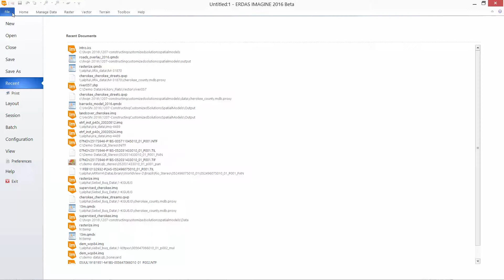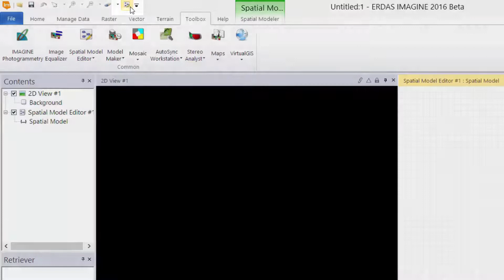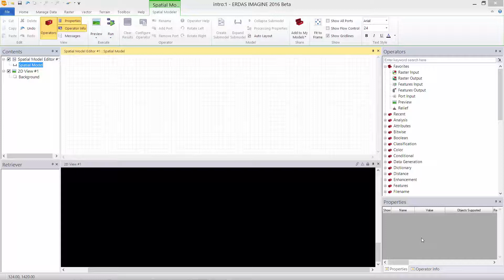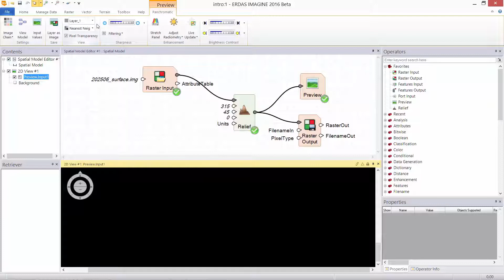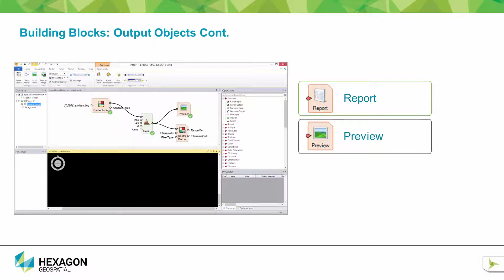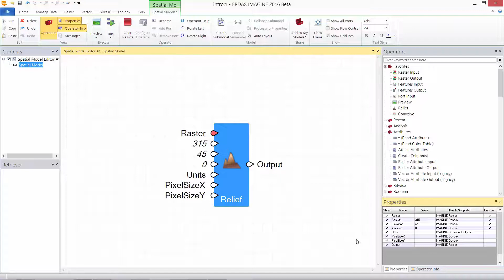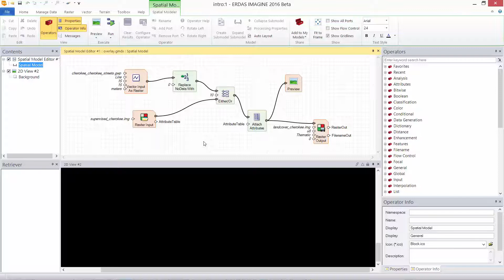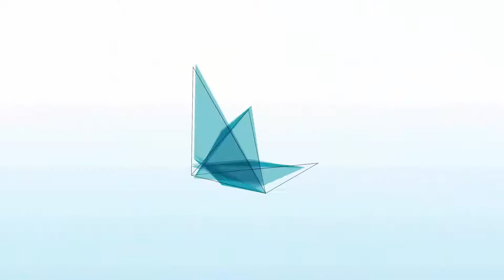Basics of Spatial Modeler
Learn about the basics of Spatial Modeler.